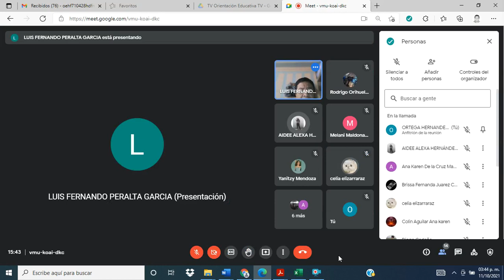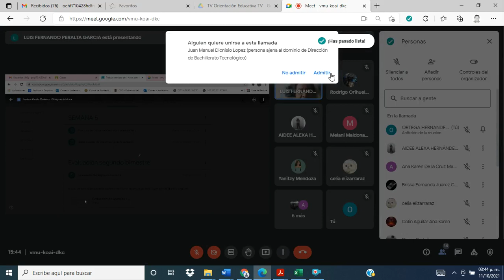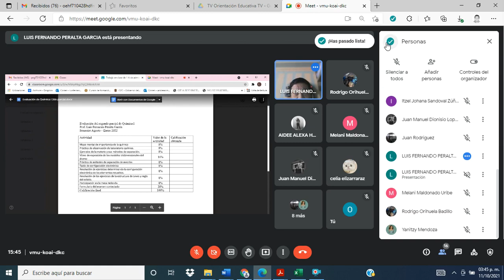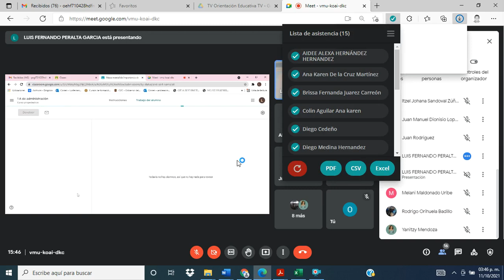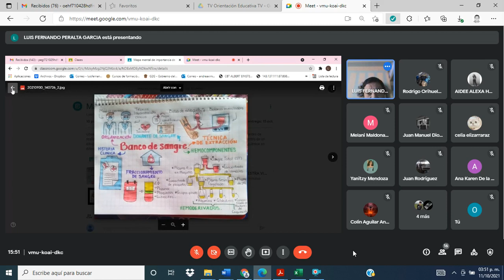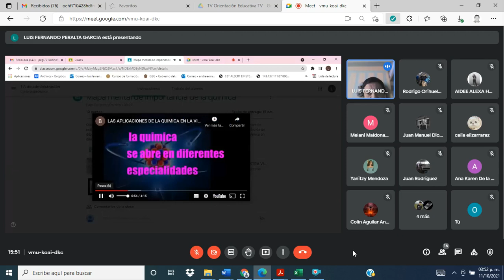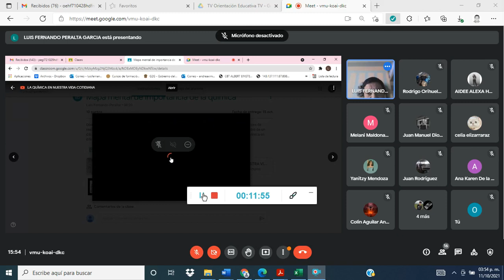CLASE DE QUIMICA 11 OCT